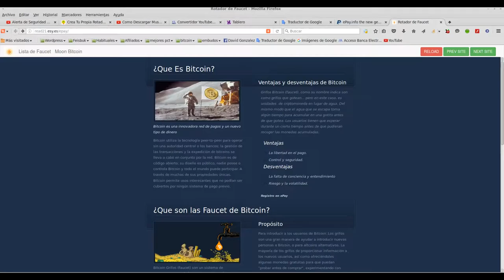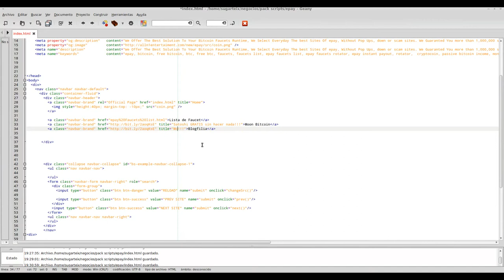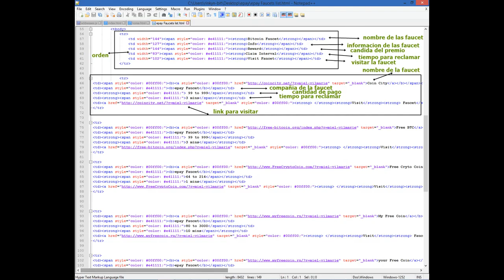Rotador de Faucet Modificando los Archivos y Descarga Gratis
En esta mezcla de tutorial y videoclip muestro como modifico los diferentes archivos que componen el script rotador de faucet.

Puedes parar el vídeo en las imagenes que se muestran los códigos comentados y se explica lo que es cada cosa y para que sirve.

He utilizado Kompozer y Geany bajo Linux para editar los archivos del script.

Pon también el vídeo en pantalla completa para apreciarlo mejor que tiene una calidad muy buena.